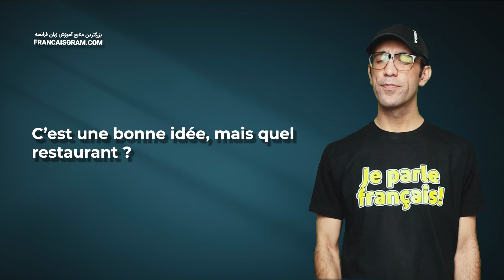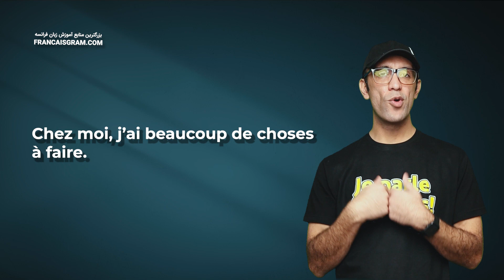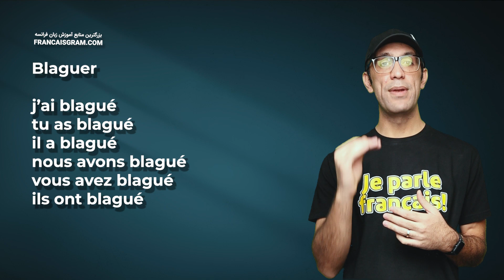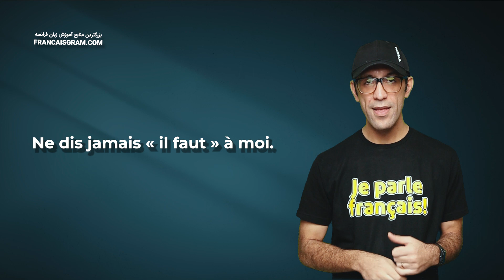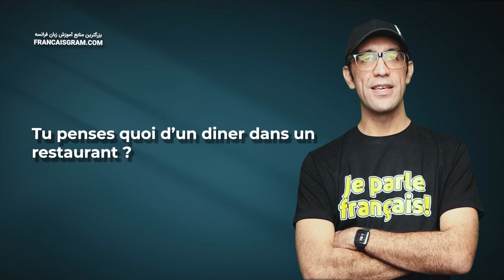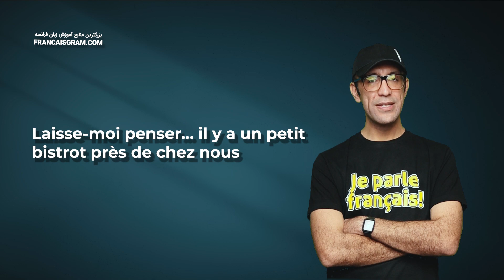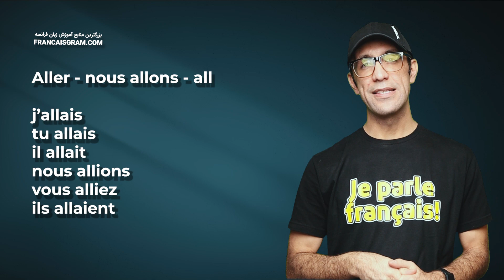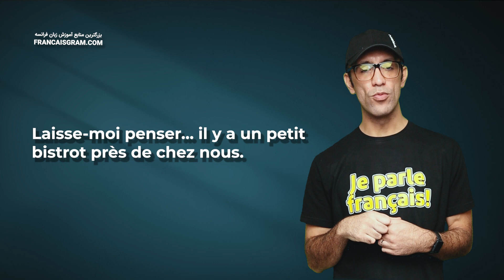مکالمه فرانسوی - روز۱۱ ‍‍‍‍‍‍‍| A2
سلام بچهها، من مصطفی شالچی با یک دورهٔ مکالمه فرانسوی دیگه  باز اومدم. این دوره ادامهٔ همون دورهٔ نود روزه آموزش مکالمه فرانسه محسوب میشه، با این تفاوت که سطح این دوره آ دو هست و موارد انتخاب شده برای این دوره مطابق با نیازهای زبان آموزان سطح آ دو است. شما در هر قسمت با یک مکالمه روبرو هستید که قسمتیش رو پیشتر مطالعه کردیم و قسمتیش جدیده. به این شکل میتونید هم آموختههای قدیمیتون رو مرور کنید و هم عبارات و اصطلاح جدید یاد بگیرید

متن مکالمه فرانسوی روز۱۱
Attends Chloé. Tu vas où ?
Chez moi, j’ai beaucoup de choses à faire.
Ne te fâche pas. J’ai blagué.
Ne dis jamais « il faut » à moi.
D’accord, je ne vais pas oublier.
 Tu penses quoi d’un diner dans un restaurant ?
C’est une bonne idée, mais quel restaurant ?
Je ne sais pas, tu as une proposition ?
Laisse-moi penser… il y a un petit bistrot près de chez nous.
Et si nous allions dans un restaurant plus chic ?
Allez, l’importance c’est d’être ensemble.
Oui, tu as raison.
De plus, tu es au chômage.